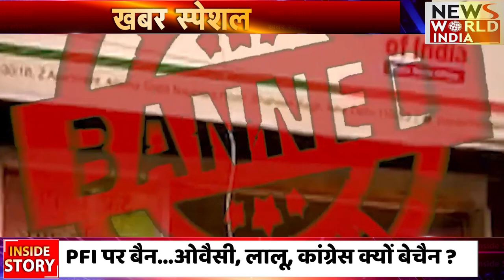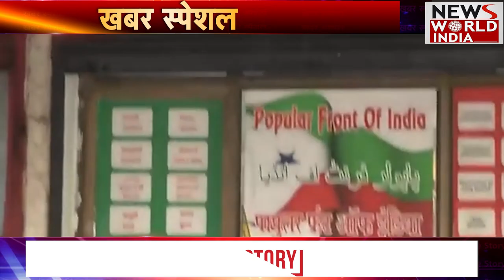PFI का सच देखिए....देखिए Inside story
PFI पर केंद्र सरकार की फाइनल सर्जिकल स्ट्राइक !
PFI पर सबसे बड़ा एक्शन, 5 साल के लिए बैन !
PFI पर बैन...ओवैसी, लालू, कांग्रेस क्यों बेचैन ?
NIA के छापे के बाद PFI के विरोध प्रदर्शन ने दूनिया का ध्यान खींचा...वक्त वक्त पर केरल से आई FIR और सद्स्यों की ट्रेनिंग की तस्वीरों पर नजरें टिकीं...सर तन से जुदा नारों के पीछे PFI की जमीन ने लोगों को हैरान किया...शाहिन बाग में CAA के खिलाफ हुए प्रदर्शन में PFI की फंडिंग ने सुरक्षा एंजेंसियों के कान खड़े कर दिए...16 साल पहले बने संगठन के 23 राज्यों में फैलाव ने कई सवाल खड़े किए...पापुलर फ्रंट ऑफ इंडिया के खिलाफ लगातार छापेमारी हो रही है...सैकड़ो सदस्यों की गिरफ्तारी हुई...हजारों सबूत मिले और अब PFI पर पाबंदी लगा दी गई...